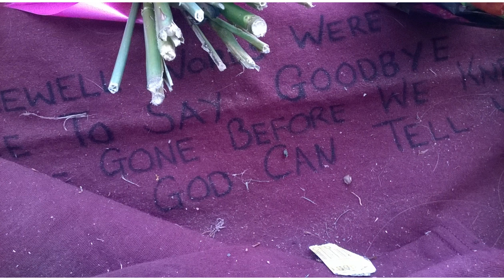Lib Dems Gear up to Sabotage Brexit